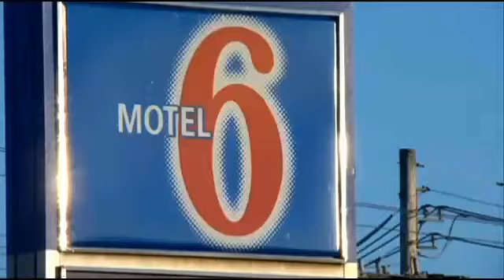Man arrested for holding teen against her will for sex trafficking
Police tracked the teen down at Motel 6 in Warwick, where they arrested Adolfo Hernandez, 21.